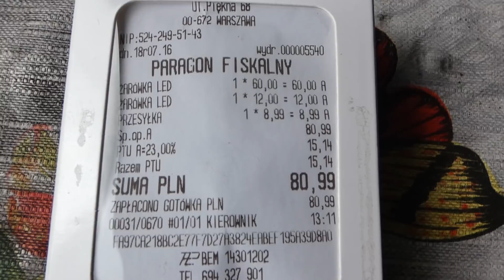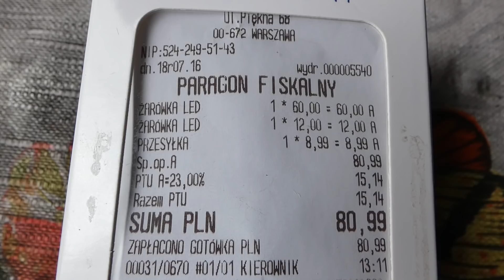Romet ADV 125 Wymiana przednich żarówek na LED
Walczymy z pierwszą zakałą Rometów, czyli palące się żarówki przednie od drgań całego motoru.